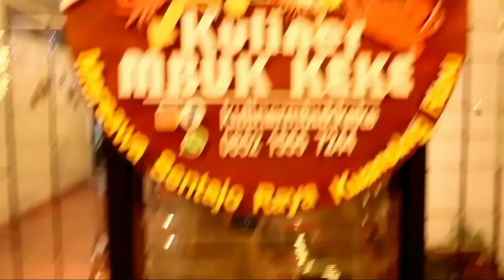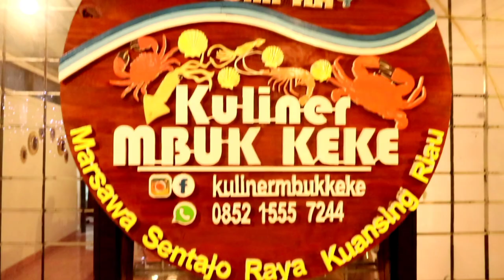USAHA KREATIF RUMAH DIJADIKAN RESTORAN SEAFOOD,OMSET PULUHAN JUTA.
assalamualaikum wr.wb,hallo kawan-kawan anak kos entertainment semua,di video kali ini,kita mencicipi salah satu kuliner yang lagi viral di kota teluk kuantan yaitu seafood mbuk Keke di jln Ali haji depan smk2,yok buruan ke seafood mbuk Keke dengan harga yang murah meriah dan rasa yang luar biasa.